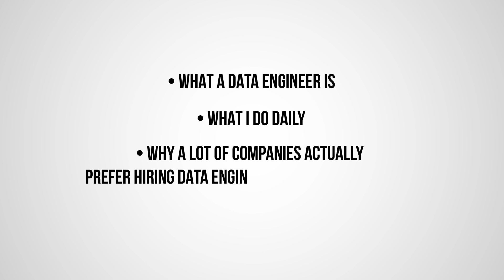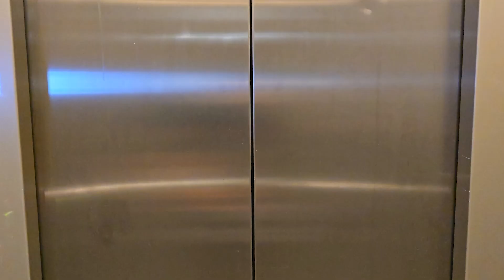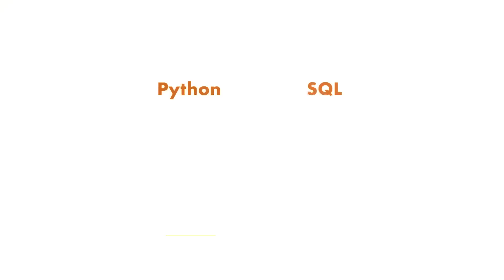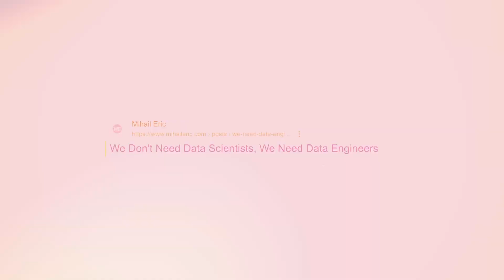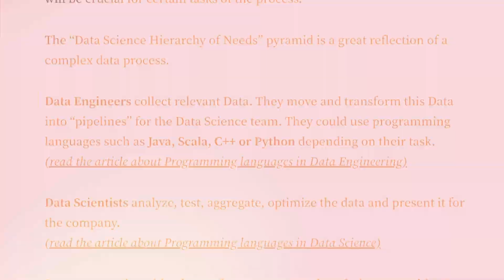What Does A Data Engineer *ACTUALLY* Do?